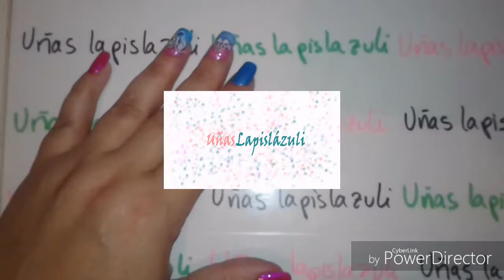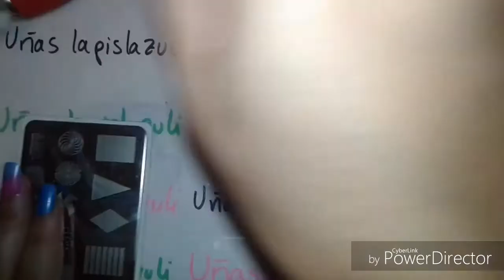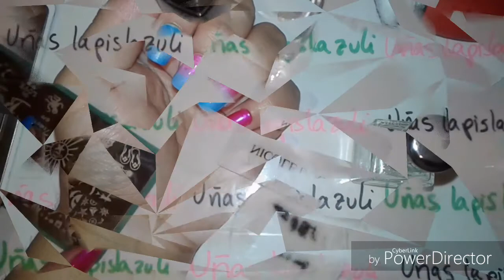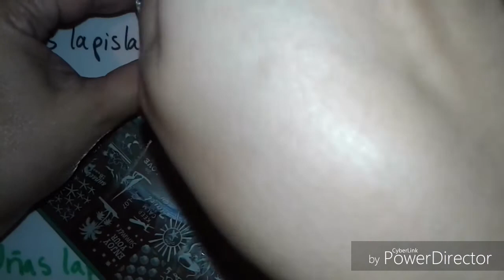Stamping verano ,colaboracion con Nail Tube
hoy venga con una colaboracion con mis amigas del grupo nailtube os dejo el enlacea los videos de cada una de las chicas que participan en esta colaboracion ,espero que os guste